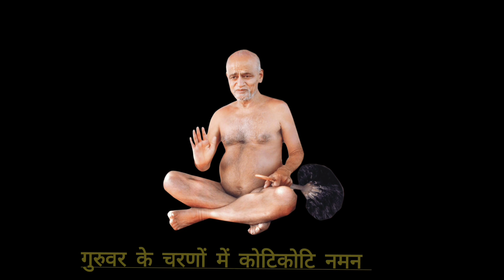Vidhya sagar ji latest antimyatra bhajan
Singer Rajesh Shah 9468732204